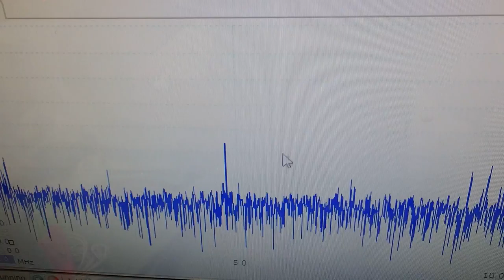超音波の音圧測定解析システム ultrasonic-labo